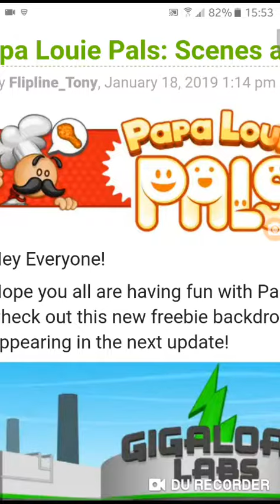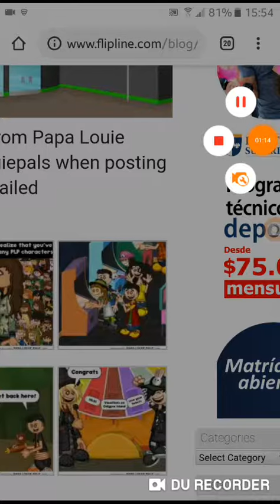Papa Louie Pals: Scenes And a Preview